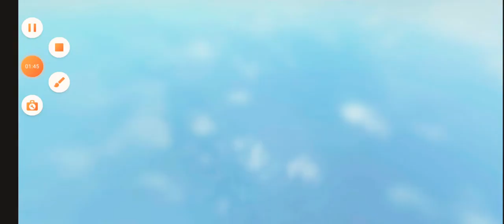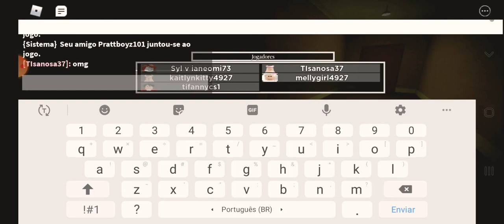9 de janeiro de 2021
😱a piggy kkk😄